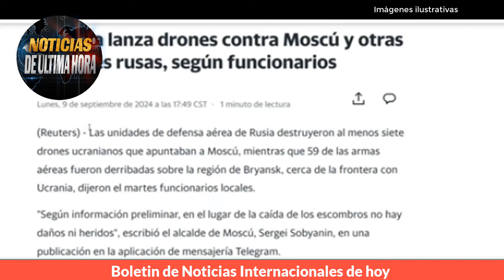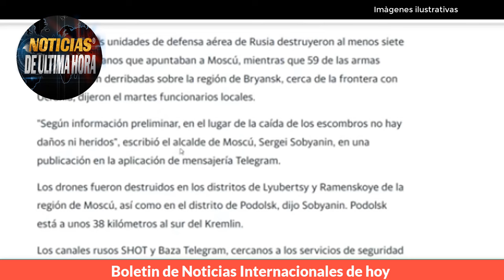🔴ÙLTIMA HORA: MISIL BUREVESTNIK PONE A TEMBLAR A OTAN PUTIN ADVIERTE QUE ESTAN PREPARADOS PARA LA G.